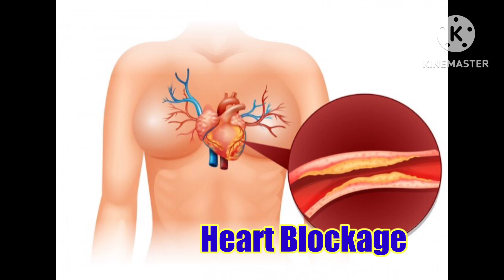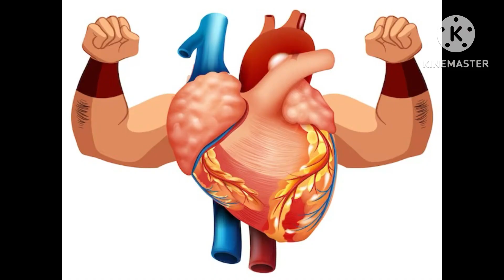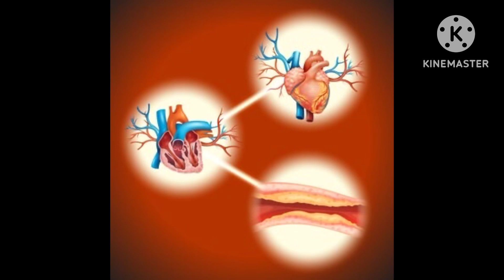7 Amazing health benefits of Arjun ki chaal / Bark| Arjun ki chaal ke fayde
Hello friends, in this video we are discussing about the health benefits of bark of Arjuna tree for our heart.

1rs. Magical drink for heart